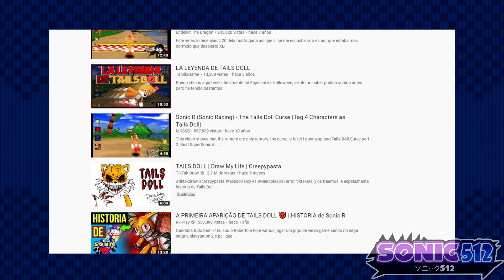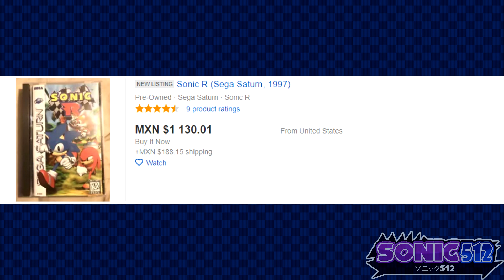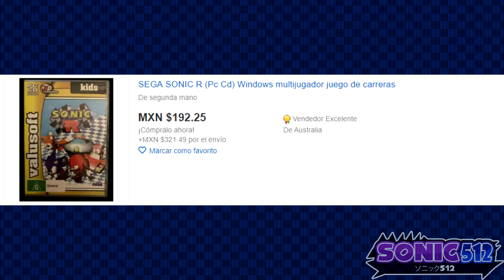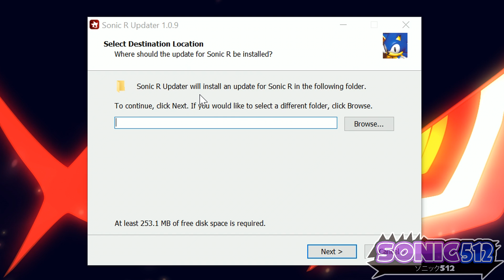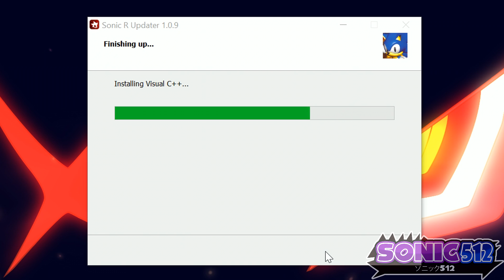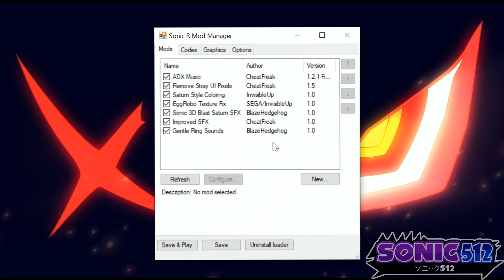EL SONIC R DEFINITIVO